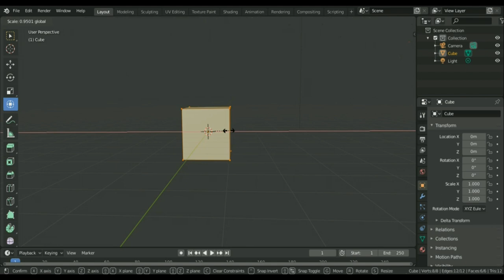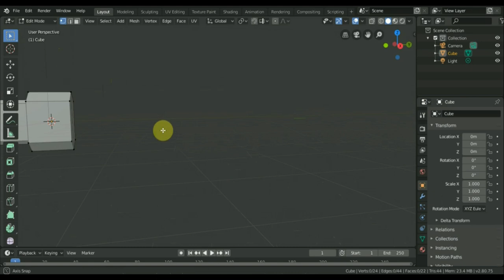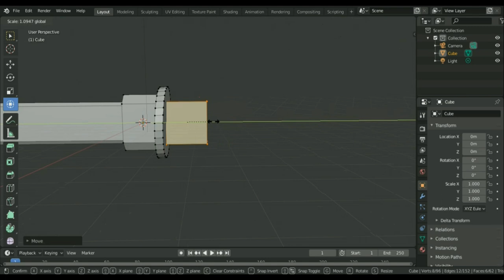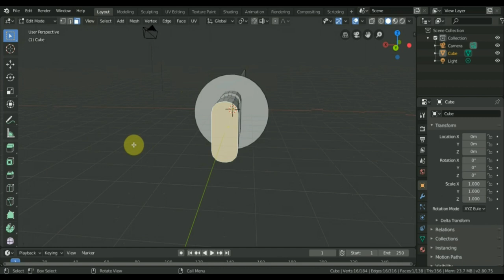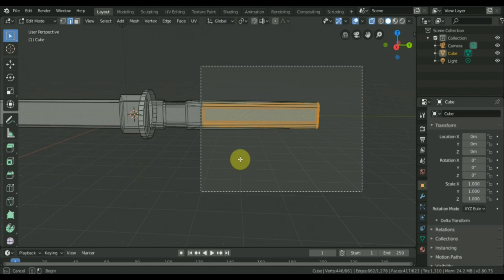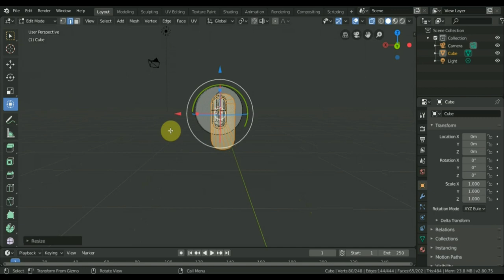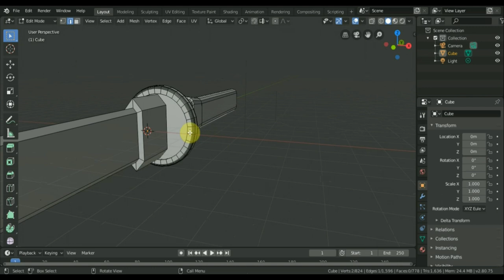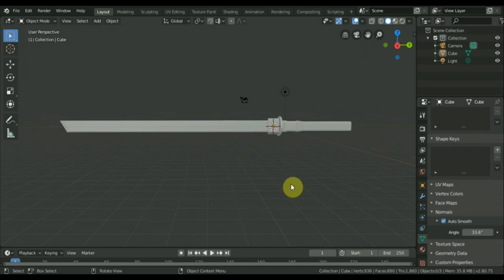BLENDER 2.8 как сделать катану самурая